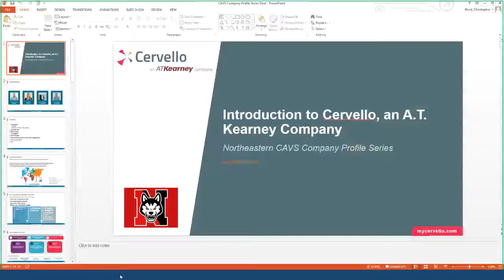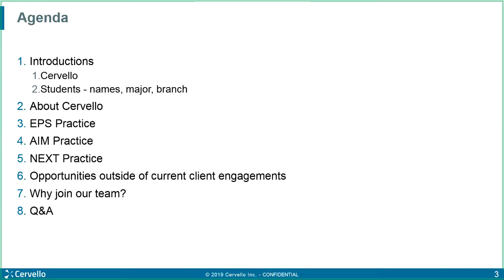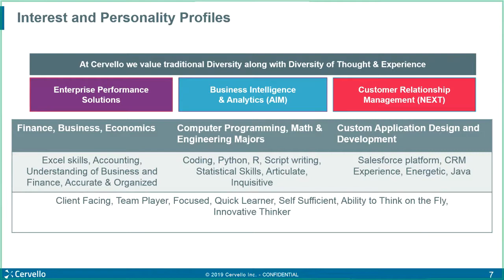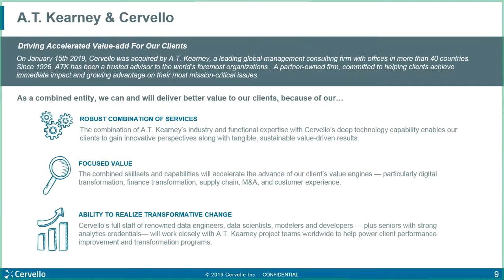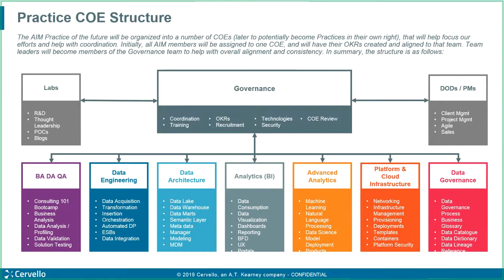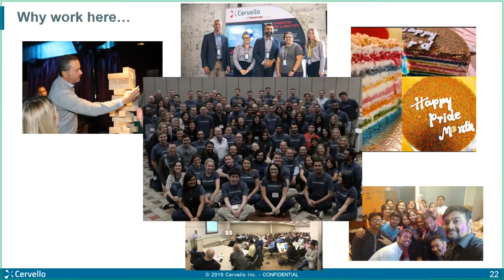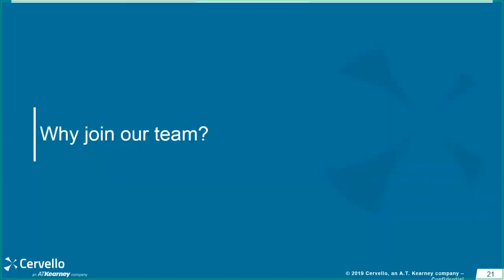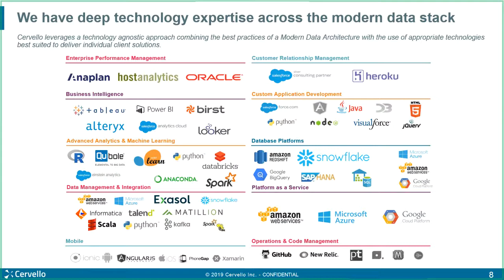CAVS Company Profile Cervello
Cervello is a leading professional services firm dedicated to helping progressive enterprises dramatically improve data management and business analytics. We are an elite team of functional and technical experts focused at the convergence of Enterprise Performance Management, Data Management, Business Intelligence and CRM. Learn more during this presentation and Q & A with Kim Albelo, Manager, and several of her colleagues.